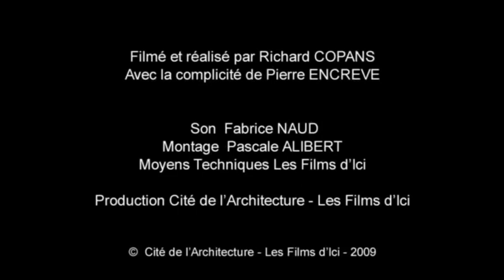Voûte de l'abbatiale de Saint-Savin-sur-Gartempe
A l'occasion de la présentation à la Cité de l'architecture et du patrimoine (du 17 décembre 2009 au 31 janvier 2010) de son Musée qui ouvrira à Rodez, Pierre Soulages partage avec nous sa vision de peintures des collections du Musée des Monuments français.

Dans cette vidéo, il s'intéresse aux peintures romanes de l'abbatiale de Saint-Savin-sur-Gartempe.